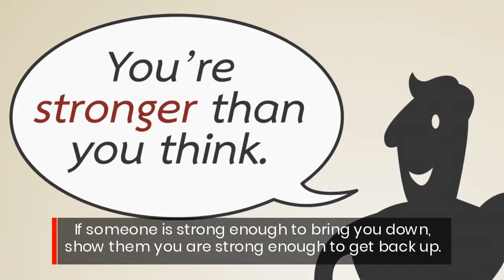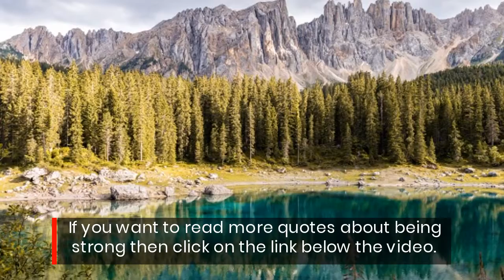Quotes & Sayings About Being Strong [#41 is My Favorite]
If you think that you need some motivation and inspiration then maybe you should read these quotes & sayings about being strong.